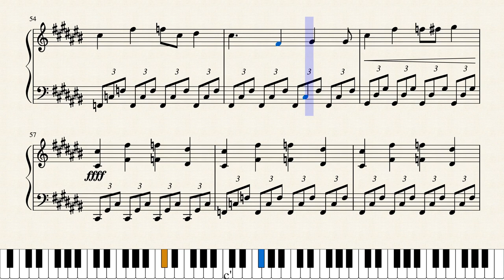Jumper - Waterflame|Piano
Hey YouTube!
So here is my piano arrangment of jumper, by waterflame. This will also be going in my Geometry Dash set.

-aceplayer-